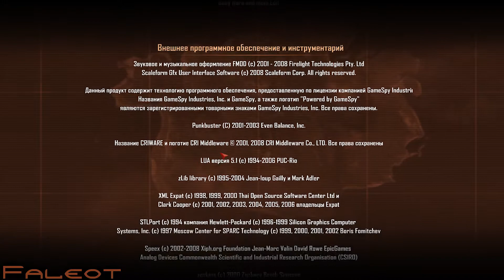Crysis Warhead Прохождение Эпизод 7 Часть 3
Миссия 7: All the Fury (Часть 3 + Финал)
Уровень сложности: Спецназ .